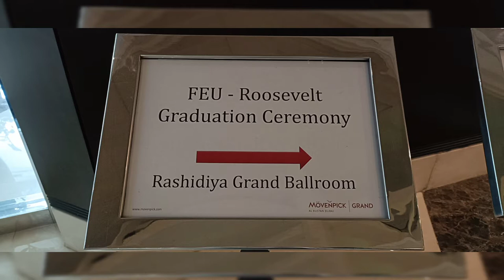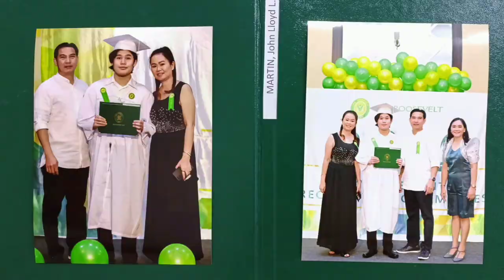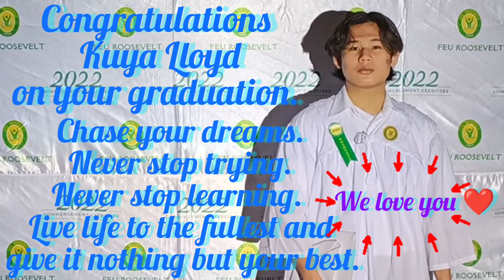FEU-Roosevelt Commencement Exercise 2022 | Movenpick Grand Al Bustan, Garhoud Dubai-UAE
Congratulations Kuya Lloyd! wishing you all the best in your future endeavors. I know you can do anything you set your mind.

We know that you’re excited to move on.  You will have a minimum of adult supervision, so please remember that you are now responsible for all the consequences of the decisions you make. We trust you, but we can't trust everyone. ❤️